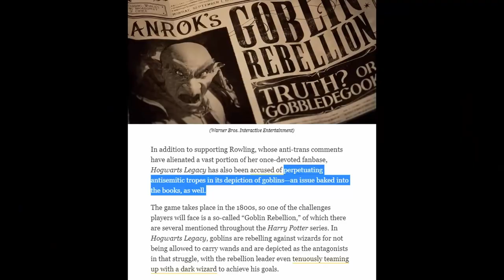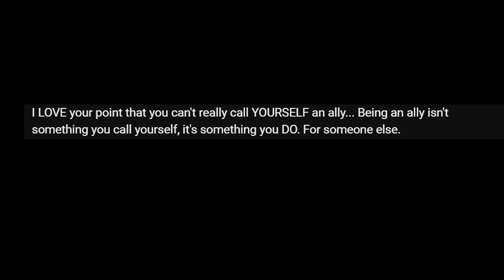Hogwarts Legacy is Beauty for Beautiful People